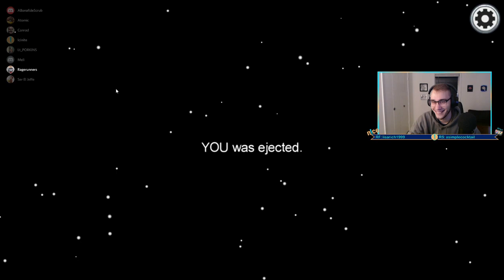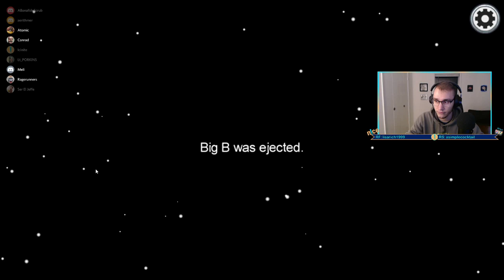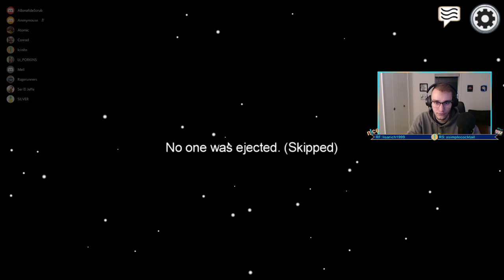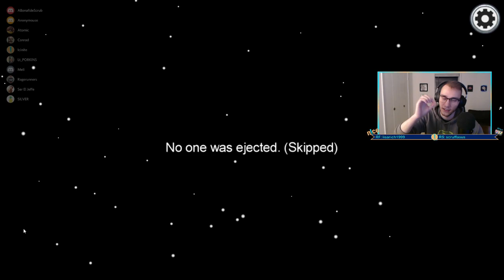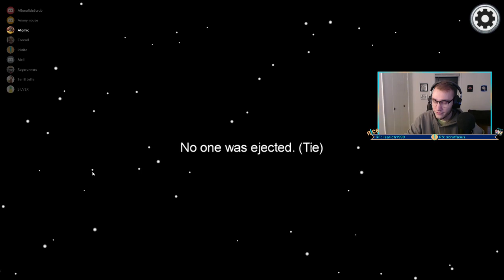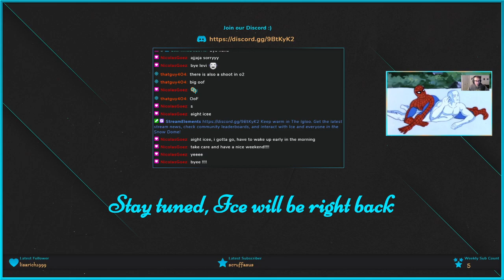Big Brain Detective Moves - 10/16/20 Full Stream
My Twitch stream (10//20) playing Among Us (00:00:00) and Rocket League (1:10:45)